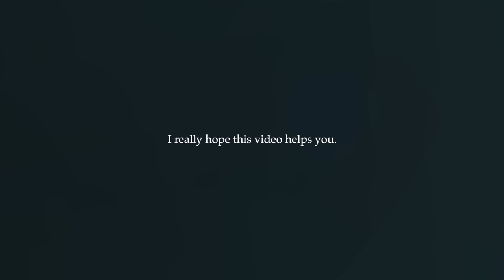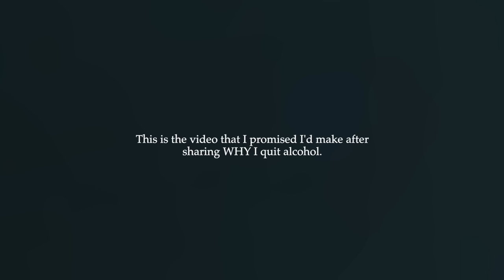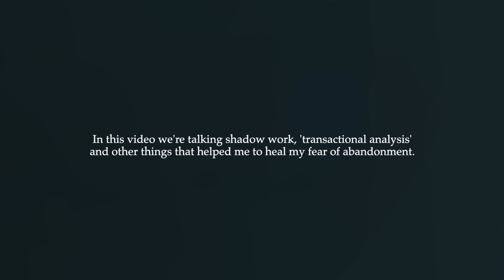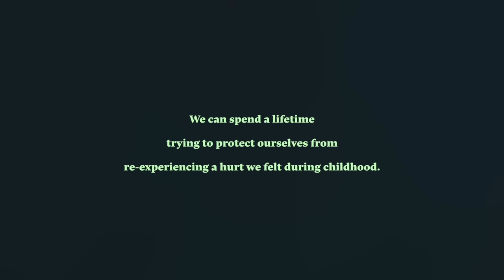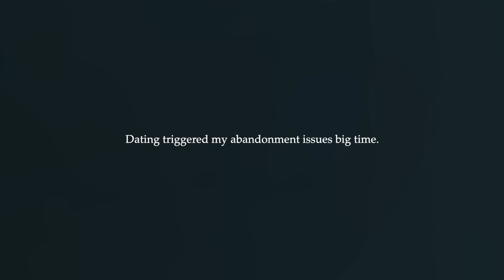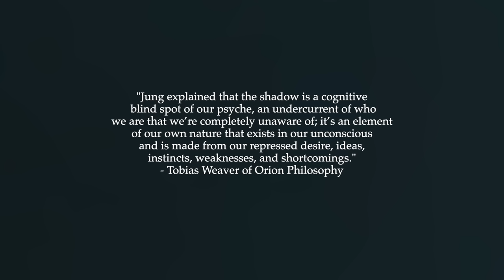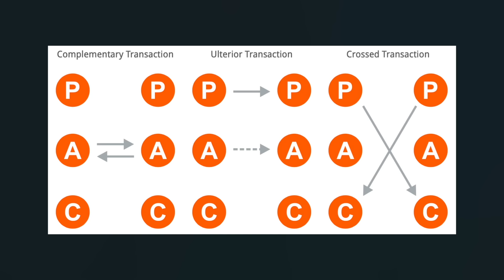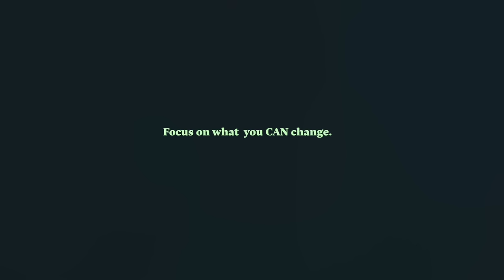How I overcame my abandonment issues after 30 years of anxious attachment.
Abandonment issues, anxious attachment, shadow work, TA and more from therapy...let's go there. for 10% off your first month of therapy with BetterHelp, you'll get matched with a therapist who will listen and will help you!

"They'll leave me. It's a matter of when, not if." - If you've ever found yourself thinking this in a romantic relationship, this video is for you.

The 'show up for yourself' journals are currently sold out BUT Carla is restocking!

WHAT I'M WEARING:
-My jumper is the I'M THINKING ABOUT BOOKS sweatshirt by my darling Ariel Bissett
-My heart earrings with little green stones were a gift by another gorgeous friend of mine, Kiera - her brand 'Little Doe' is one of my fave small businesses!
-My makeup base, I get asked about a lot! I wear the second skin dewy finish foundation in blanc 0.5 when I can get it, or parcelain 0.1!

VIDEO TIMESTAMPS:
00:00 - 04:19 intro to ~my issues~
04:19 - 06:04 therapy with BetterHelp (ad)
06:04 - -06:50 the 'show up for yourself' journal
06:50 - 17:36 deep dive into ~my issues~
17:36 - 18:43 from anxiously attached to secure attachment
18:43 - 21:38 distress exposure & more tips...
21:38 - 27:31 SHADOW WORK.
27:31 - 32:57 TRANSACTIONAL ANALYSIS.
32:57 - 35:55 outro / new *weird video ending*

If you're in the weird video ending club let me know in the comments hahahahahahahaha I have no idea when this started, all I know is I've been doing it for a VERY long time now and I'm so curious as to when the first weird ending occurred...will need to cycle back through my vids and compile them lol